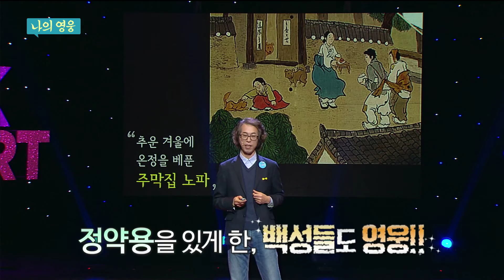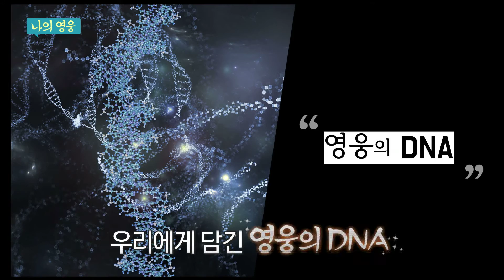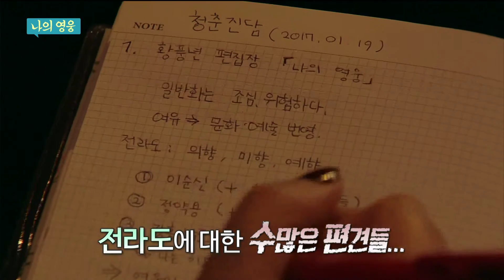나의 영웅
광주mbc 희망 인물 전라도 닷컴 편집장 황풍년_#청춘진담